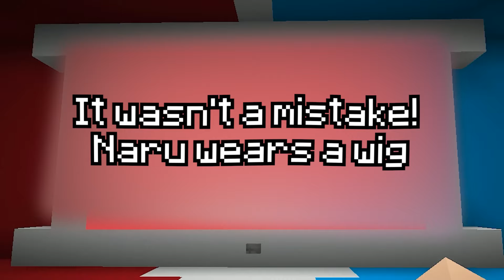What do you prefer in Minecraft